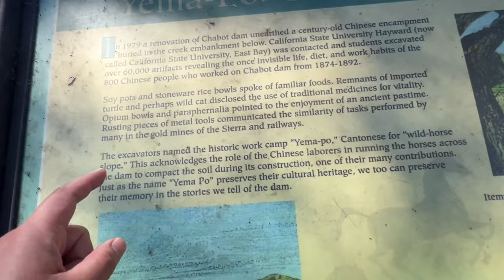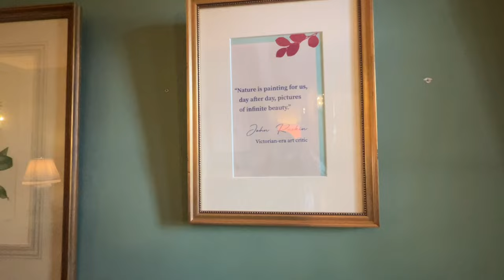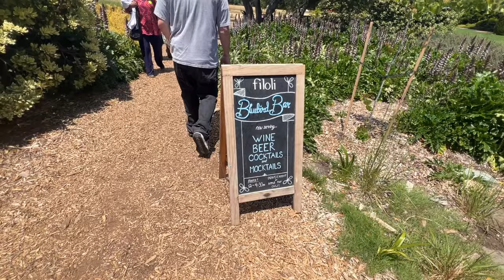Ep26 Summer Vlog, Filoli Historic House & Garden, Freestyle Music Concert, hiking | LIFE IS GOOD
For someone living in California, the summer of 2023 felt exceptionally short; it cooled down all of a sudden, and we now find ourselves needing long sleeves in the mornings and evenings. How's the weather on your end? A lot has happened this summer, although I haven't documented everything. Here are a few snippets of my experiences from the past few months to share with everyone.

Happy autumn!

★★★ MUSIC ATTRIBUTION ★★★
Artist: OoOo
Title: Gravity

★★★ ABOUT ME ★★★

Hi there! My name is Sylvia and I'm based in the Bay area of California. On my channel, you'll see videos about vlogs, travel, mini-talk and etc. Thanks for stopping by and I hope you enjoy it!

The big and small things in life make us who we are, no matter good or bad, I am eager to record those things in life, to experience more moments of "life is good", and hope to make everyone feel good about life.

Thanks for stopping by and I hope you enjoy it!

你好呀！ 我叫西爾維亞，住在加利福尼亞灣區。 在我的頻道上，您會看到有關視頻 博客、旅行、迷你談話等的視頻。感謝您的光臨，希望您喜歡！

生活中的大大小小的事情造就了我們，無論好壞，我渴望記錄生活中的那些事，去體驗更多“生活美好”的瞬間，希望能讓大家感受到生活的美好~

Music